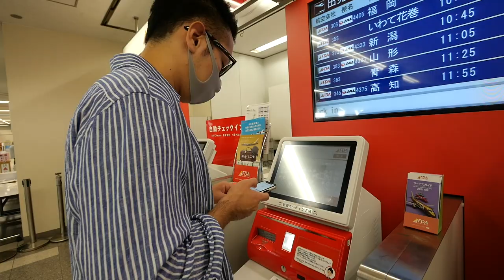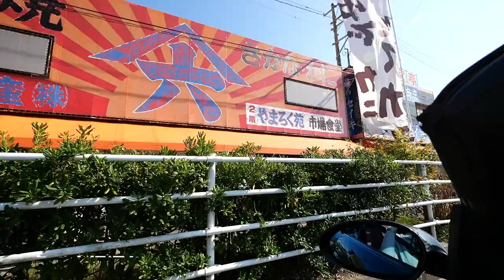【食欲の秋】新潟県で美味しいモノを食べまくる！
今回は、FDAとのタイアップ企画で新潟旅行に行ってきました！！
『食欲の秋』ということで、美味しい海鮮料理を食べて大満足！新潟旅行編のスタートです！

【FDAオリジナルおちょこプレゼントキャンペーン】はこちらです！